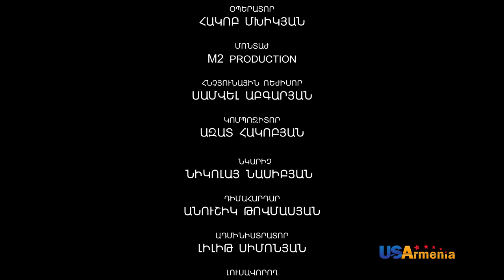SRTIN HAKARAK/ՍՐՏԻՆ ՀԱԿԱՌԱԿ- EPISODE 62